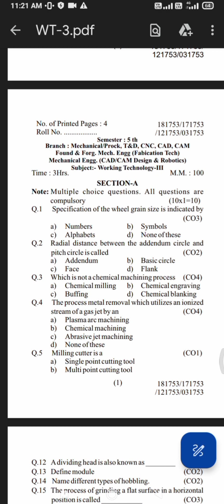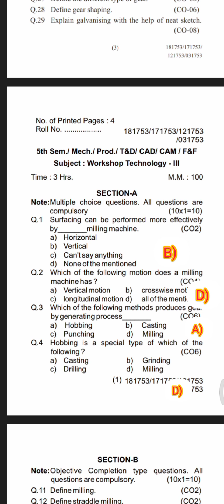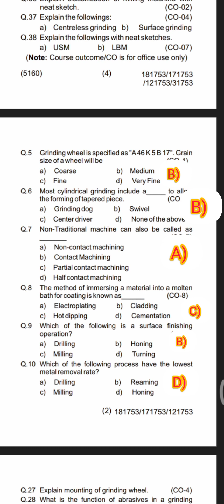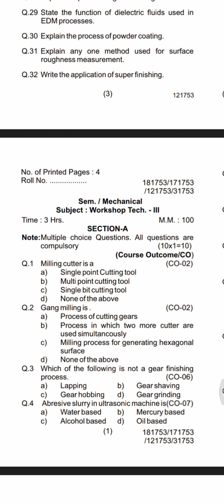Hsbte ://: Workshop Technology- III 1 marks all important question🙋📄 for preparation